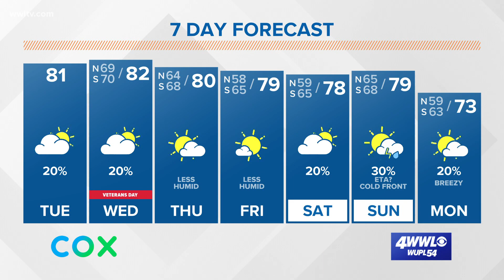Eta stalls in the Gulf, set to weaken when it nears the Gulf Coast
Meteorologist Alexandra Cranford has the latest on Tropical Storm Eta's path at noon on Tuesday, November 10, 2020. The storm is set to weaken in the northern Gulf.